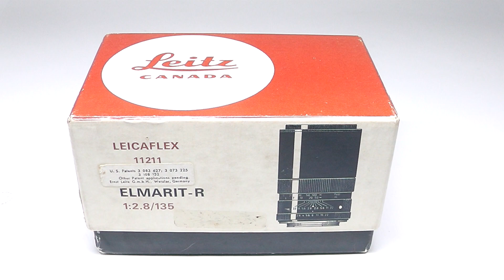LEICA ライカ ELMARIT-R エルマリート 135mm F2.8 3カム 元箱付き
人気のライカＲ用中望遠レンズ
元箱、前後キャップ付属